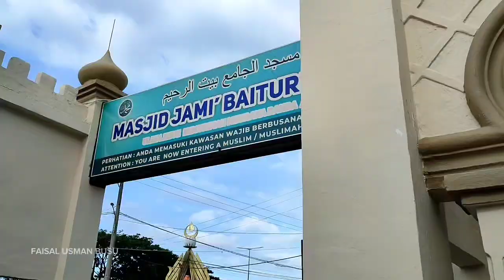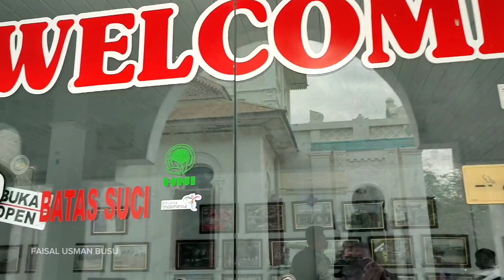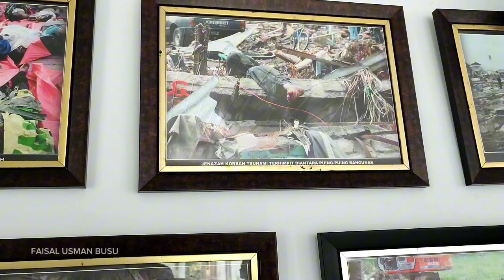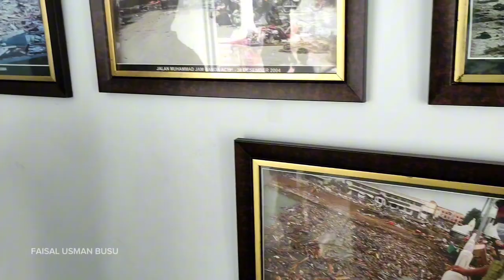MASJID BAITURRAHIM ULEE LHEU || SAKSI DAHSYATNYA TSUNAMI ACEH 26 DESEMBER 2004